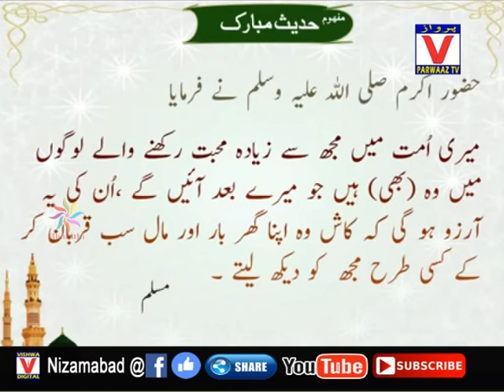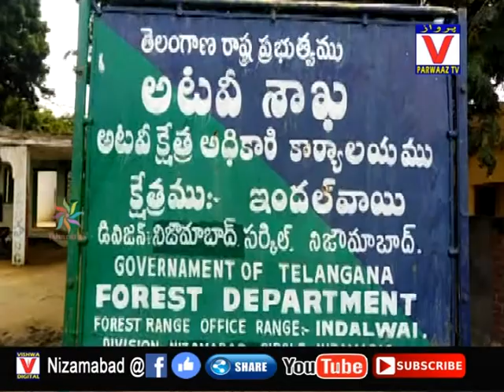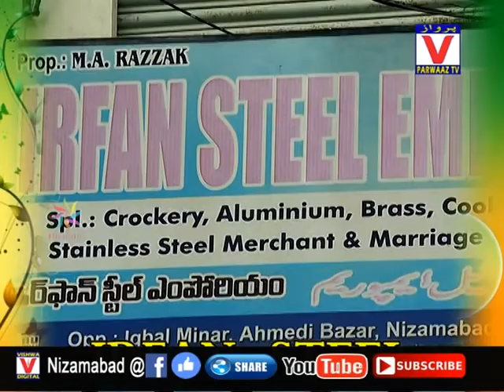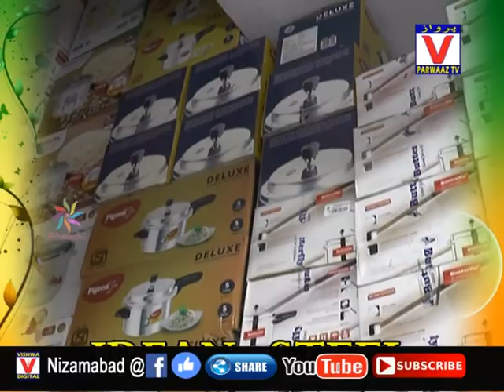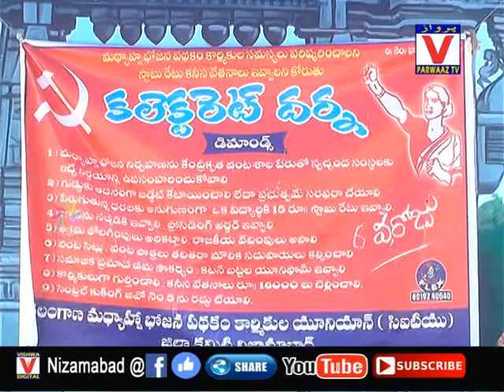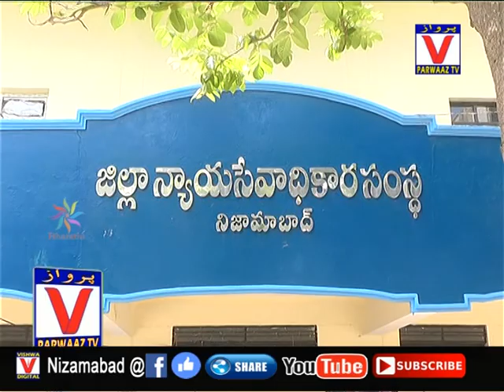14-09-19 // Parwaaz News // Nizamabad